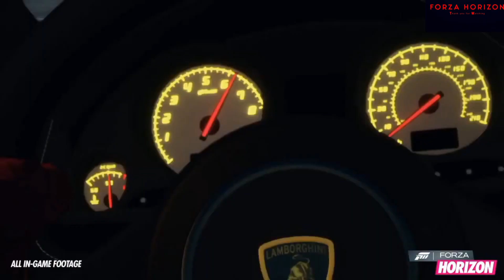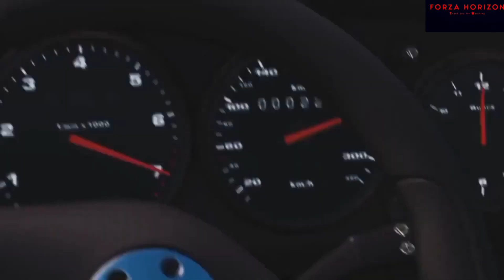Forza Horizon - Fan Made Trailer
I created a new trailer. I hope you like the video